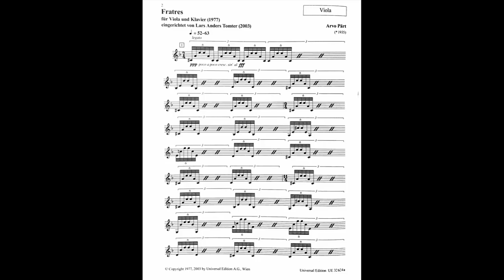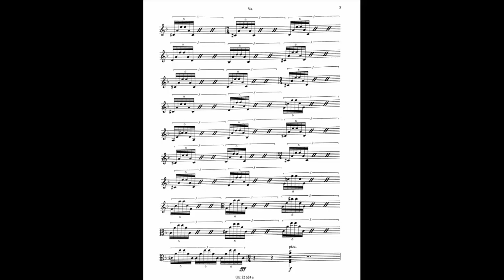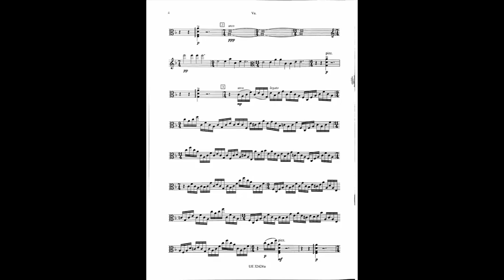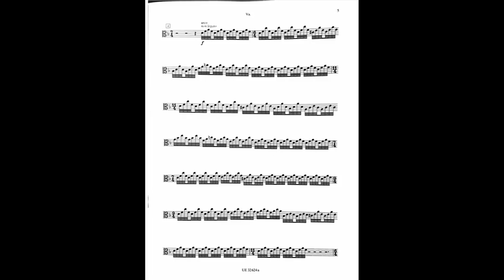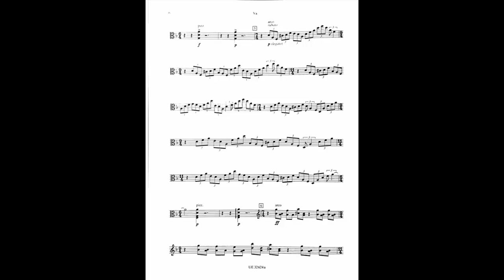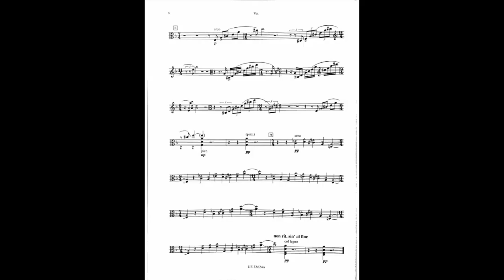Arvo Pärt - Fratres (for Viola) (Audio + Score)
Performers:
Viola - Nils Monkemeyer
Piano - Nicholas Rimmer

Fratres (Brothers) is a composition by the Estonian composer Arvo Pärt exemplifying his tintinnabuli style of composition. It is three-part music, written in 1977, without fixed instrumentation and has been described as a “mesmerising set of variations on a six-bar theme combining frantic activity and sublime stillness that encapsulates Pärt’s observation that ‘the instant and eternity are struggling within us’.”